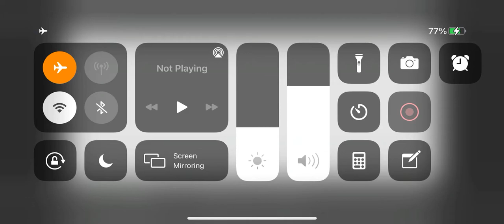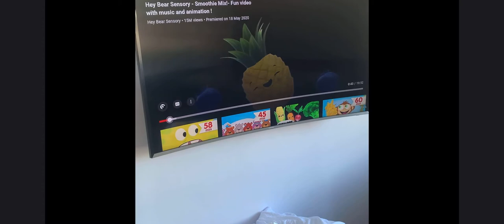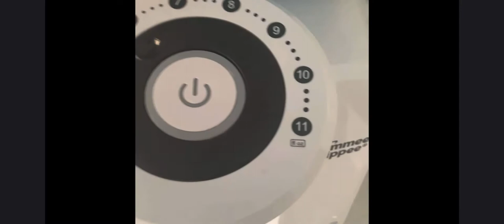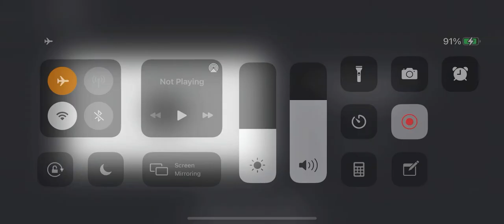Day In The Life Of A Twin Mum (Mum of 3)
Have you ever wondered what a typical day is like with twins?

Well here is my DITL which shows how I feed the twins and what we usually get up to.